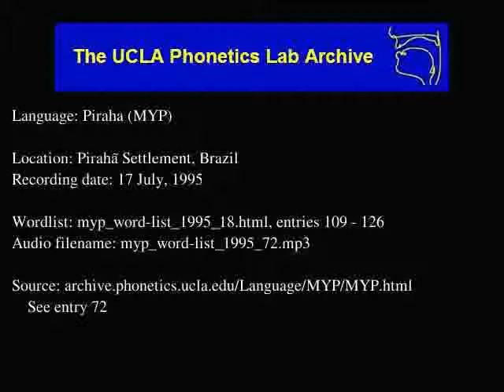Pirahã audio: myp_word-list_1995_72